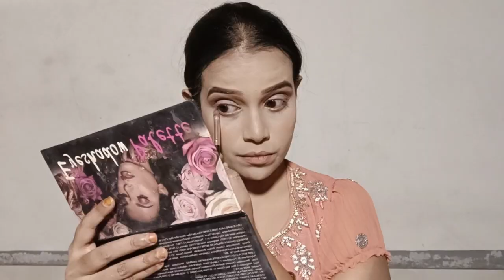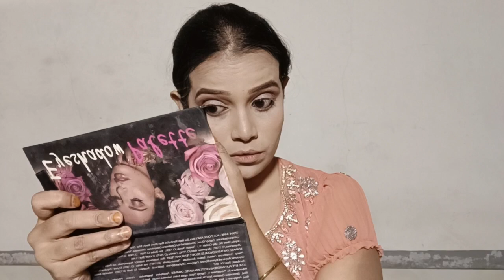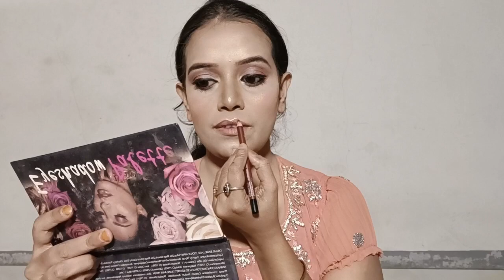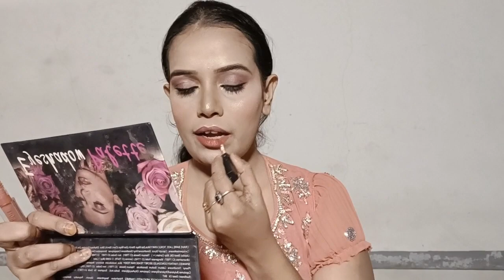Step by Step Engagement Makeup For Beginners in Hindi | Easy Eye Makeup Tutorial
Hey doston mera naam hai Khalda aj ki video me me ne share ki hai step by step engagement makeup karna bht easy or simple tarike se ap khud se ghar pe hi ye makeup look creat kar sakte ho I hope apko video pasand ayegi apne frnds family k sath share kre video ko like kare or channel ko subscribe karna na bhule thank you love u all 🥰

Product Use:-

Good vibes vitamine C Toner
Lakme Lumi moisturizer and Hilighter cream
Blue Havean Primer
Maybelline Fitme Foundation 120 shade
Maybelline Fitme Concealer 125 shade
Swiss beauty loose Powder
Swiss beauty eyebrow kit
Huda beauty eyeshadow Palette
ZM black eye liner
ZM Mascara
Lakme Iconic kajal
Swiss Beauty Blus+Hilighter+Bronzer pallet
Swiss Beauty lip liner
Swiss Beauty lip gloss
sugar lipstick shade peach nude
Blue Havean Makeup Fixer